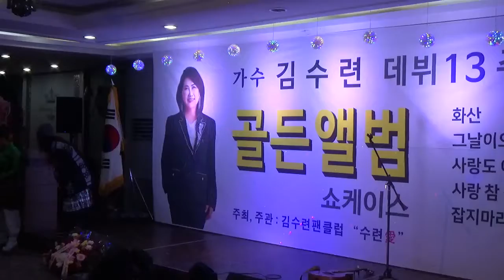그집앞 미기 가수김수련 데뷔13주년 쇼케이스 초청공연